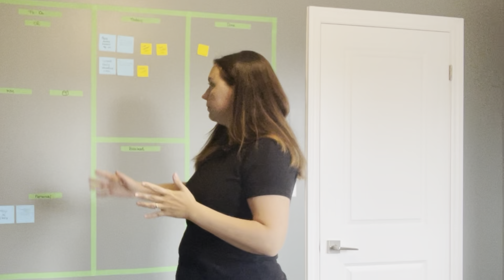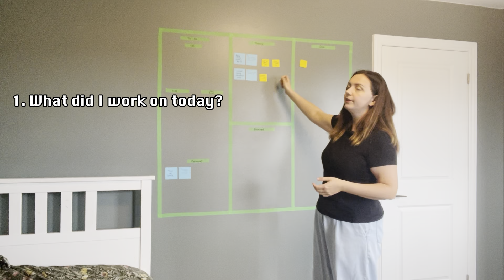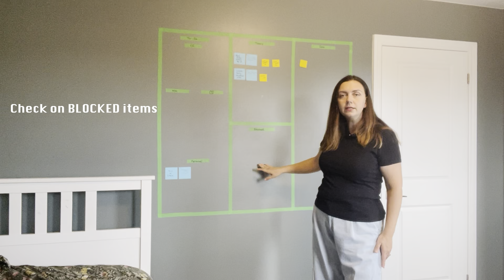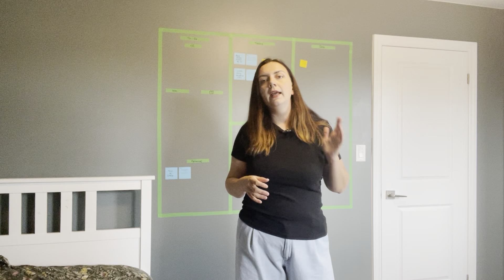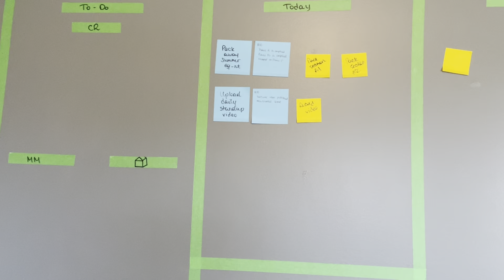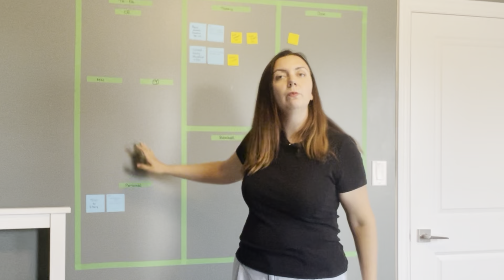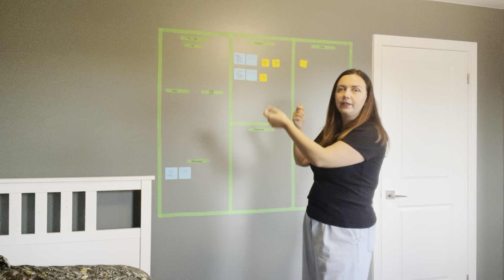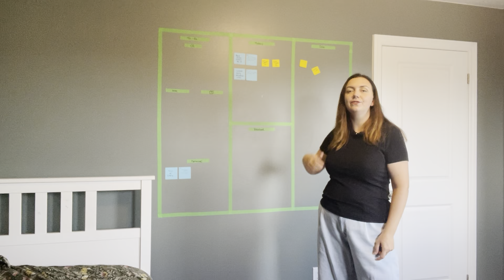Daily standup - Scrum ritual for getting things done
In this video, I share how a daily standup can boost your productivity, even when working solo. Treating it as a check-in between your "employee" and "manager" selves, you'll focus on what’s done, what’s blocking you, and what’s next.

Timeline:
00:00 The daily ritual for getting your sprint goals completed
00:33 How daily standup works in teams
02:11 Daily standup for the team of one
03:27 Update the scrum board
03:53 What will I work on tomorrow?
04:48 Limit on work in progress
06:13 Check on blocked items
06:37 Is there anything blocking me?
07:41 How can I make it easier for myself?
08:56 Closer look at the scrum board
10:29 The mental trick for staying on track
13:26 The benefits of daily standup

If you want to stay in touch:
💌 Newsletter (notes on applying Agile, calm productivity, and finding sanity in this hustle-culture obsessed world) - monthlymethod.ck.page/newsletter